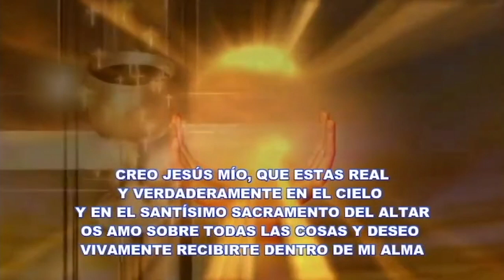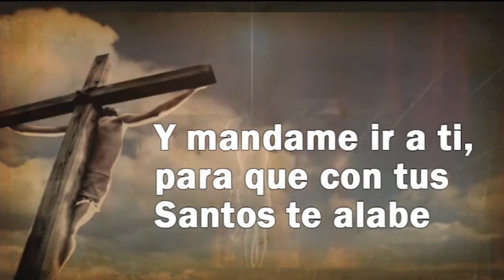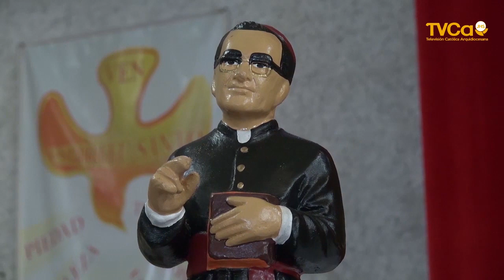La Santa Misa P. San Francisco 11 Sept. 2019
Lecturas de hoy Miércoles de la 23ª semana del Tiempo Ordinario
Primera lectura
Lectura de la carta del apóstol san Pablo a los Colosenses (3,1-11)
Salmo
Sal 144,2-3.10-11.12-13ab